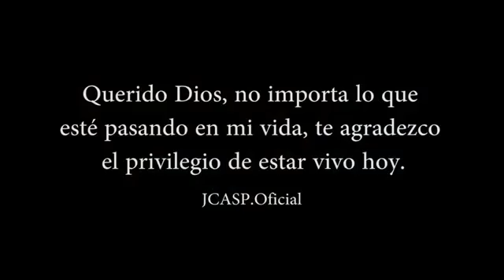A VECES ES MAS DURO NO TENER UN PAN DURO......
Siempre agradecer a Dios y a la divina providencia por las cosas y alimentos que tenemos en casa